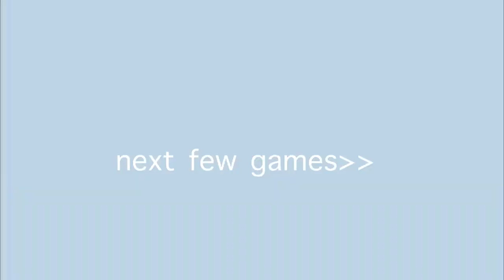VOLLEYBALL VLOG! tournaments, games + more!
first tournaments+a few games’ clips! I hope you enjoy this vlog:)

✰ instagram: @phobtos (photography) // @phobsz_ (main)

ABOUT ME:
Hi there! I'm Phoebe and I LOVE photography, editing, and sports (mainly volleyball).

should we do a sub count👀107